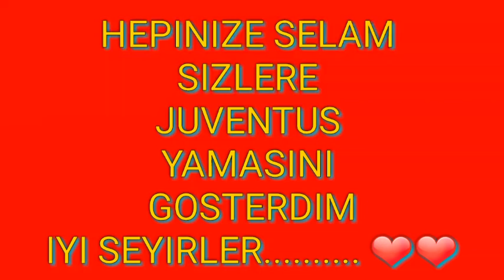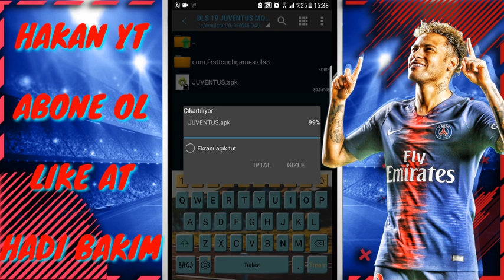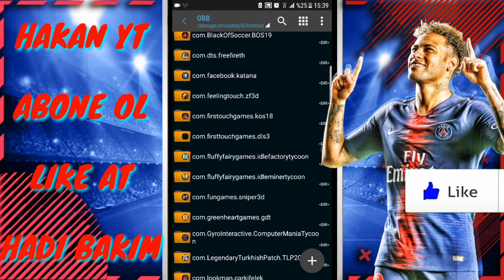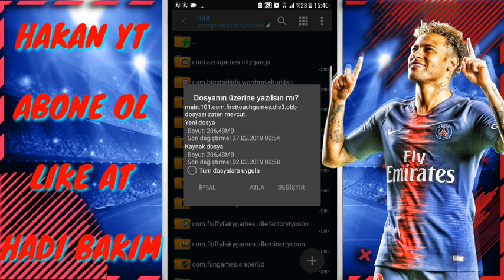DLS 19 JUVENTUS MODU ( BOYUT:84.88 MB) (TÜRKİYEDE İLK)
açmayi unutmayiniz iyi seyirler.

YAPIMCISI - CRÉDITOS - CREDIT ___________________________________________